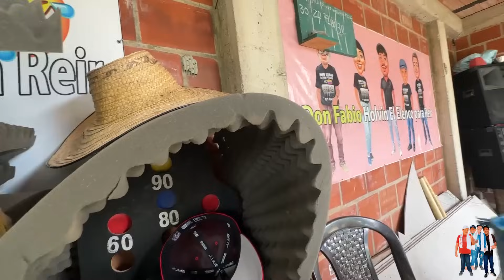#3751 Se sentó ENCIMA de G4to Fabio..un super video de risa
Conviértete en miembro de este canal para disfrutar de ventajas:
Algunos artistas principales son don fabio, Pilox y Gato, junto a ellos Holvin Angely y Rosamelia y ahora José el cómico de labio leporino que utiliza su potencial para hacer bromas a Don Fabio.
Don Fabio - Holvin El Elenco para Reir es un canal de entretenimiento y comedia para bromas pesadas, bromas de risa, chistes % colombianos, bromas callejeras que ayudan a que el entretenimiento se vuelva más agradable a la hora de reír.

Fabio Arcila Duque más conocido como el hombre más grosero de Colombia, maneja su verbo para bromear y mantener sintonizado con madrazos que se convierten en un patrimonio de Colombia en el entretenimiento de bromas de risa y comedia.